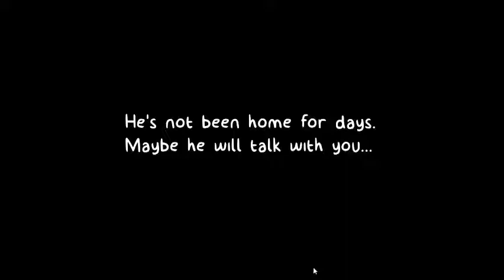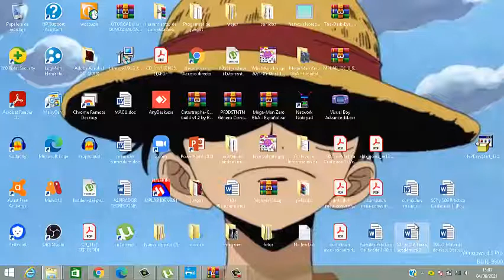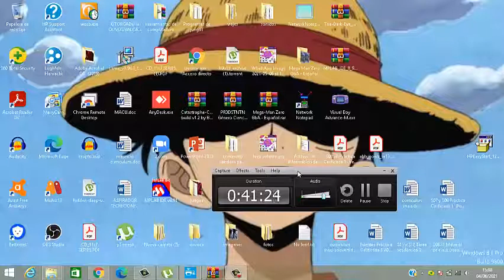EL VIDEOJUEGO QUE NUNCA SALIO / crowd 64: creepypasta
Si te gusto el contenido apoyame con un like -. 😉😉